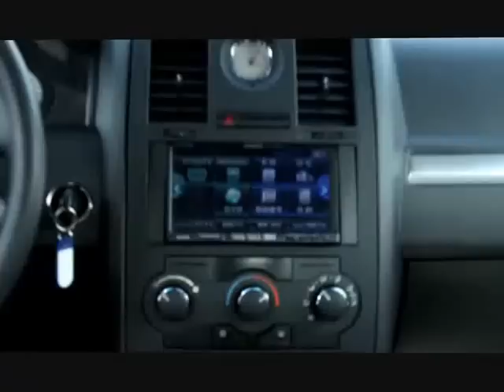08y Chrysler300 SRT8Style from Lion Heart